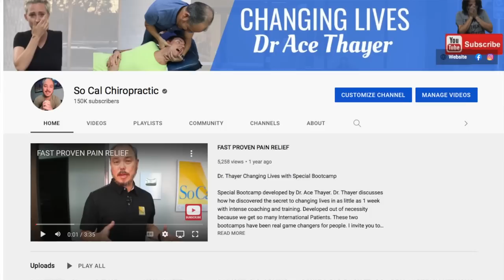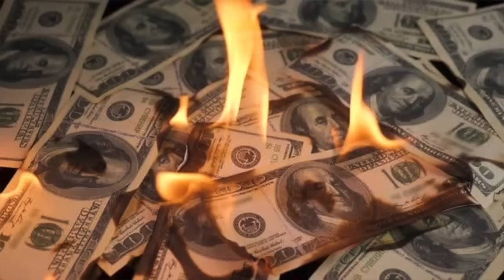$100,000 spent on Failed Y-Strap & Ring Dinger Chiropractors - Neck & Shoulder Pain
David has had Neck & Shoulder pain for over 17 years ever since he received Whiplash in a Golf cart when he friend took off to quick. He has spent over $100,000 on treatments and nothing helped. He has even tried the famous Ring Dinger & Y-Strap chiropractors that literally only gave the patient short term relief. David is worried about his Neck & shoulder the most but he has tons of other symptoms: Bloating, Heartburn, Brain Fog, Sleep deprivation, Diarrhea, TMJ, Tinnitus & Vertigo Please watch his story and see what can be achieved in just a couple of days. @SoCalChiropractic
Chapter Titles
00:00 Intro
00:38 Why are you here?
00:56 Different Treatments
01:13 Ring Dinger & Y-Strap
01:53 Symptoms
02:56 Testing
03:31 X-rays Review
04:00 1st Day Adjustment
04:36 1st Day Results
05:57 Before/After
06:56 Mouth Breather
07:25 Fight/Flight Response
08:00 1st Seated Neck Adjustment
08:21 1st Week Results
09:49 Skeptical Sam
11:36 1 Week Adjustment
11:53 1st Atlas Adjustment
12:22 1st Clavicle Adjustment
12:57 1st Thoracic Adjustment
13:00 Setback Thursday
14:50 Thursday 2nd Week Adjustment
15:37 2 Week Results
16:16 Before/After
18:53 2 Week Adjustment